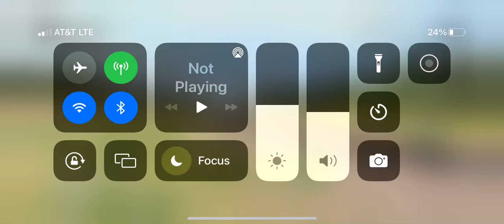September 24, 2022